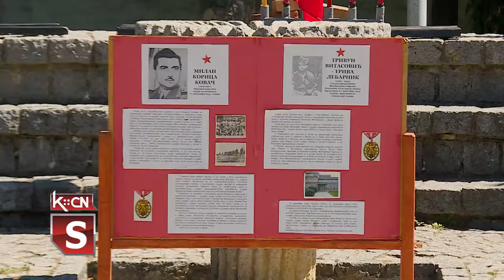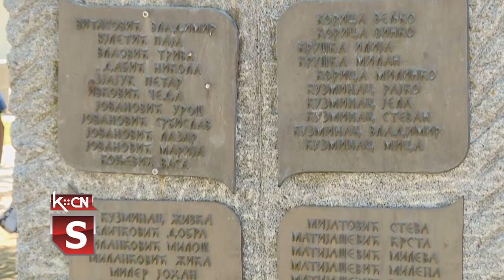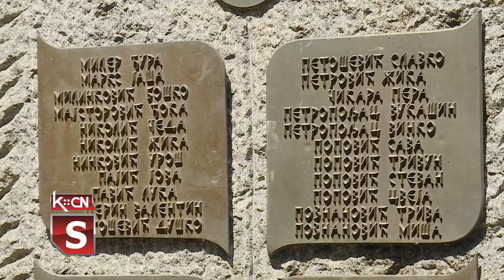Laćarak 80. godišnjica odlaska u partizane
U Laćarku je obeležena 80. godišnjica od masovnog odlaska meštana ovog sremskog sela u partizanske jedinice tokom Drugog svetskog rata. Program obeleževanja uz evociranje uspomena i polaganje venaca delagacija održan je pored spomenika u centru sela. U crkvi arhangela Mihajla održan je parastos postradalima, a u osnovnoj školi otvoremne izložbe Ustanička Fruška gora i 110 godina Prvog balkanskog rata.